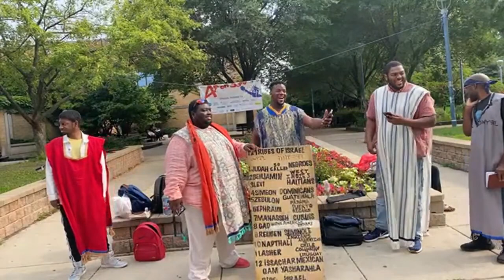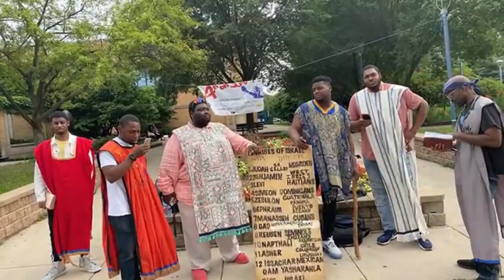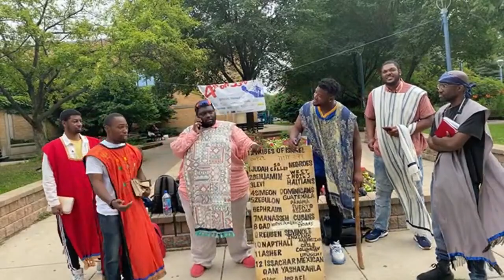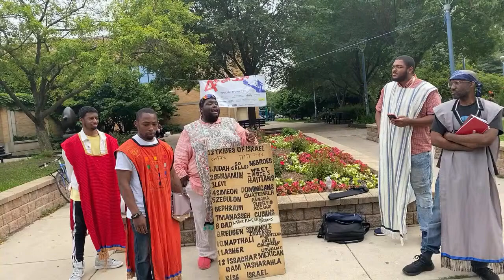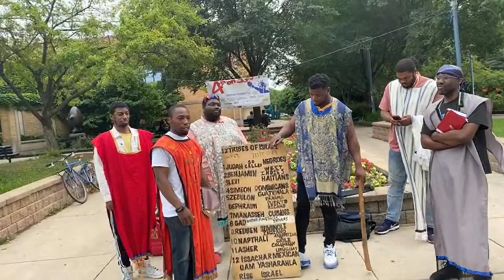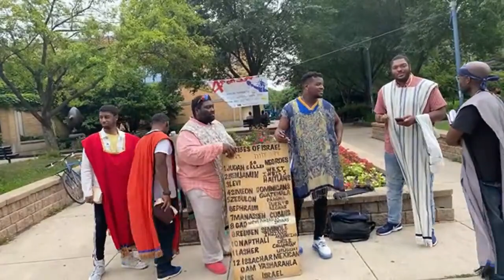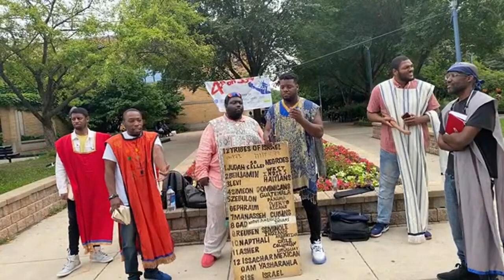LIVE CAMP 7-17-21